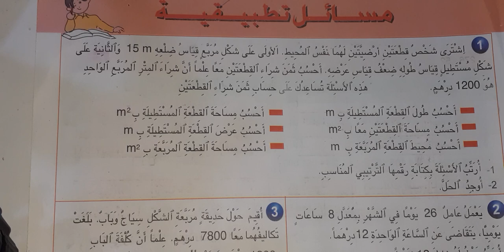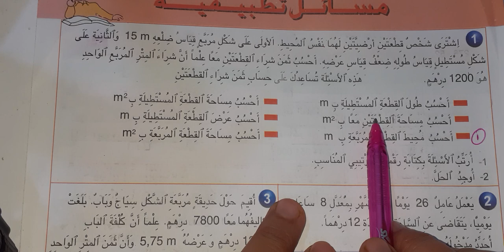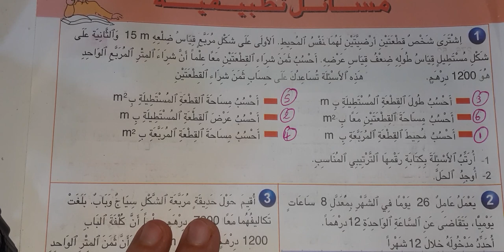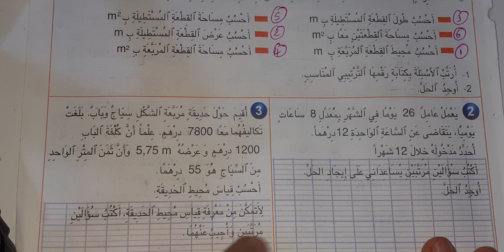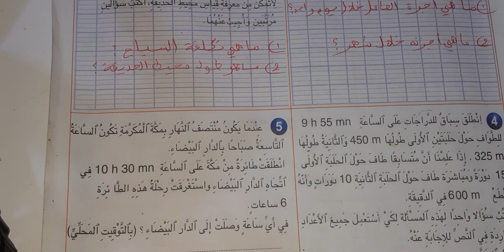مسائل وتطبيقات (النجاح في الرياضيات ص39) الخامس ابتدائي